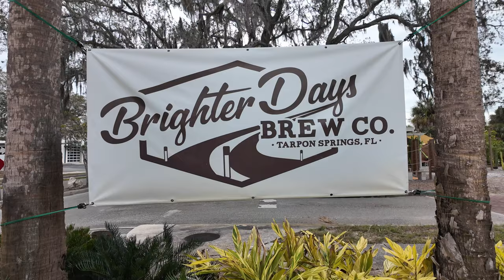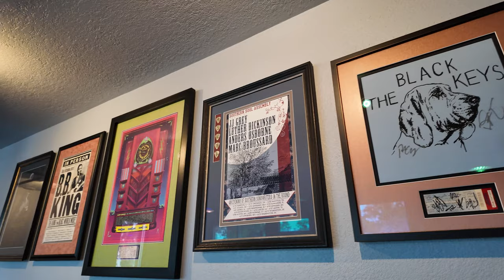Whatcha Gonna Do, Brother!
Day 2 of Kevins 50th birthday Florida trip. This day was amazing with more breweries with fantastic craft beer and later in the night, karaoke over at Hogan's Hangout!

For those that don't know, Kevins nickname from high school is Pup Dog and those that know him well, call him that from time to time. Check out the end to see familiar faces call him by his nickname. He was so happy about that.

So if you're in Florida and in the area, check out Brighter Days Brewing Company, and de Bine Brewing Co.

Cheers!